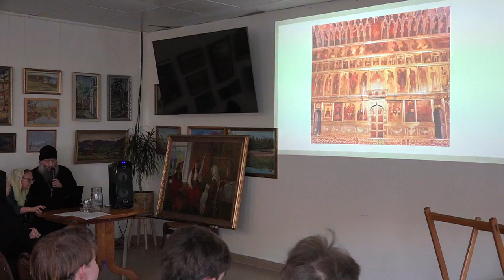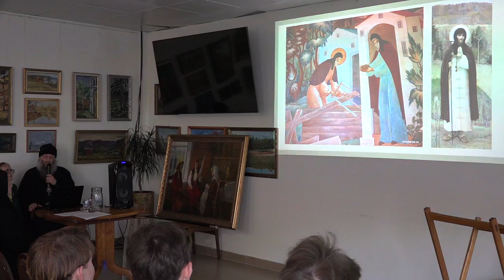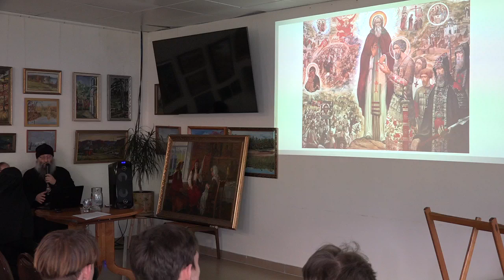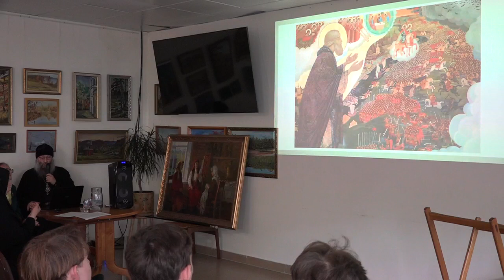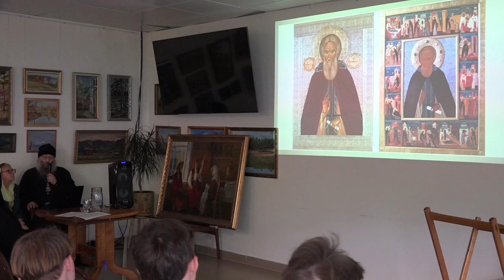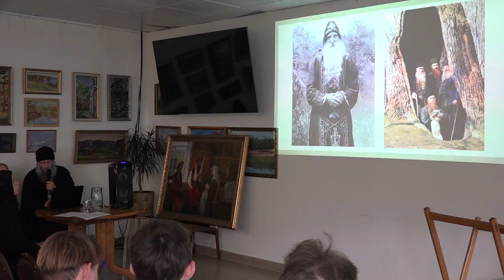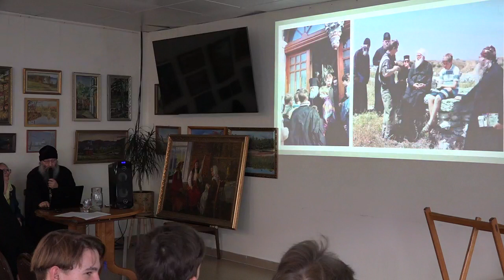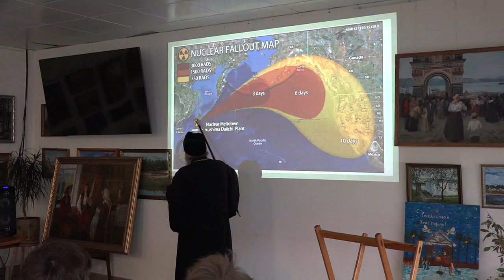Владыка Гурий - Свято-Троицкая Сергиева Лавра – главный духовный центр России. Лаврские старцы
14 марта 2024 года в Духовно-просветительском центре Арсеньевской епархии состоялся круглый стол «Преподобный Сергий Радонежский и духовное возрождение Руси». Разговор шёл о роли Великого Святого в истории Земли Русской и Церкви, о духовно-нравственном воспитании личности, о сохранении традиций и ценностных смыслов в условиях современной геополитической агрессии против России и Русского мира. Мероприятие было подготовлено Отделом религиозного образования и катехизации в рамках плана взаимодействия ОРОиК и управления образования АГО.   Участниками его стали клирики, сотрудники епархиального управления, учителя истории и старшеклассники.

Заседание началось с благословения Преосвященнейшего Гурия, епископа Арсеньевского и Дальнегорского. Собравшимся был показан документальный фильм «Космос Троицы», посвящённый истории создания преподобным Андреем Рублёвым иконы «Святая Троица» и сохранения её в советское время. Владыка Гурий сопроводил показ богословским комментарием и выступил с докладом «Свято-Троицкая Сергиева Лавра – главный духовный центр России. Лаврские старцы».

В своём докладе «Сергий Радонежский - устроитель Руси» иерей Владимир Пыжиков, клирик Арсеньевской епархии, рассказал об исторической роли Преподобного в объединении русских земель и противостоянии Руси татаро-монголам и папскому Западу.

Инокиня Мария (Воробьёва), куратор епархиальных грантовых проектов, выступила с докладом «Роль преподобного Сергия и его учеников в возрождении духовной жизни на Руси в середине XIV - начале XV веков».

И.Г. Бердникова, руководитель ОРОиК, рассказала об отечественной традиции воспитания на примере русских святых и о тех духовных и нравственных уроках для современных детей и родителей, которые содержатся в житии преподобного Сергия Радонежского.

Почему именно Сергия на протяжении многих веков называют Игуменом Земли Русской? Его Богоизбранность, высота святости проявились в масштабной деятельности, направленной на возрождение и сохранение Святой Руси в то трагическое для неё время, когда в результате нашествия монголо-татар и разорения ими Киево-Печерской Лавры были почти утрачены традиции монастырского общежительного жития, принесённые преподобным Антонием со Святой Горы Афон. Благодаря Сергию и многочисленным поколениям его учеников они возродились на северо-восточных землях и сохраняются в нашем Отечестве по сей день.

Ирина Геннадьевна Бердникова, руководитель ОРОиК